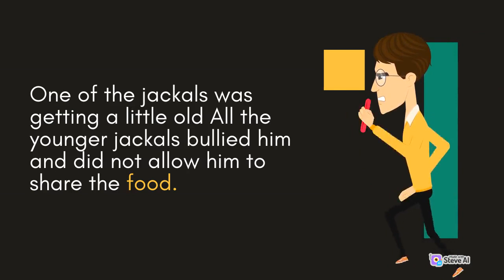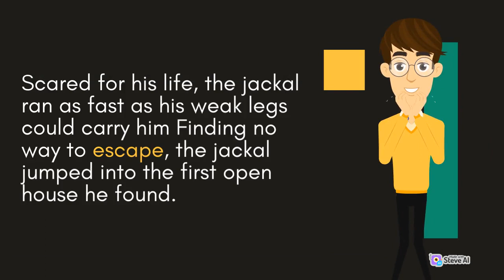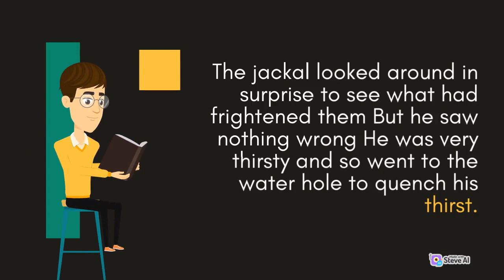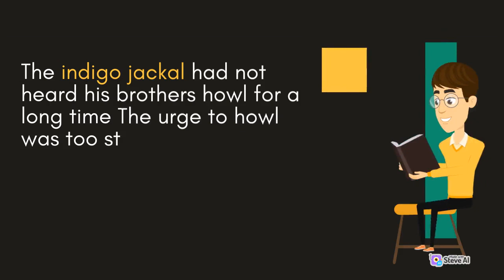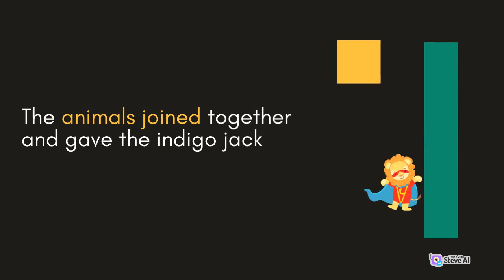📺The Indigo Jackal • Animal Story • Lejrua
👶Lejrua presenting an unique animated cartoon story 📺The Indigo Jackal • Animal Story • Lejrua

👶Our Community :-

Lejrua is one of the Finest Destination for Fantastic English Animated Story on YouTube.
 Lejrua provides kids, children, teenagers and adults the most interesting and life changing stories with the world.

👶Our Series :-

👶Relevant Hastags :-